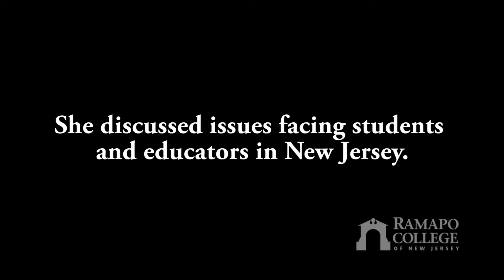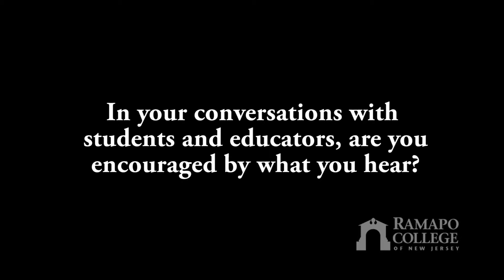Assemblywoman Jasey Speaks at Ramapo College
MAHWAH, NJ — Assemblywoman Mila M. Jasey (D-Essex and Morris) spoke at Ramapo College in February as part of Higher Education Awareness Week.

Assemblywoman Jasey discussed issues facing higher education institutions in New Jersey. She is Chair of the New Jersey Assembly Higher Education Committee.

She was first sworn into the New Jersey General Assembly in 2007 and served as a member of the South Orange/Maplewood Board of Education for three terms, including two years as President. She also is Co-Chair of the Joint Committee on the Public Schools and serves as a member of the Assembly Education Committee.